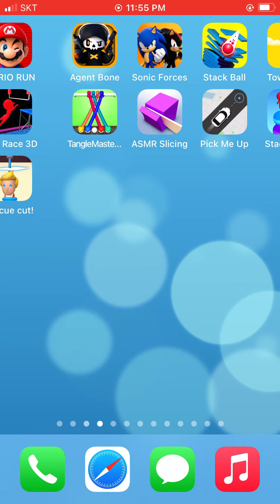Minion Rush,Join Clash 3D,Brick Builder,Sonic Dash,Rail Rush,Slap Kings,Stickman Hook,Turbo Stars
► Minion Rush,Join Clash 3D,Brick Builder,Sonic Dash,Rail Rush,Slap Kings,Stickman Hook,Turbo Stars - Android / iOS Gameplay